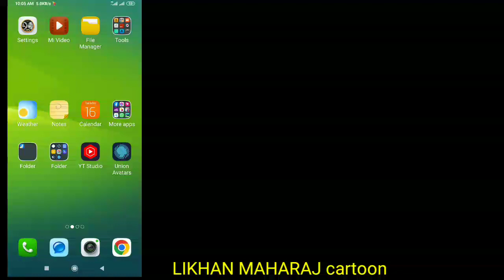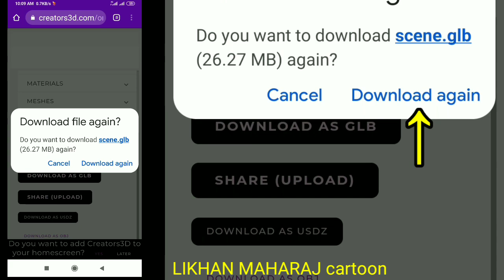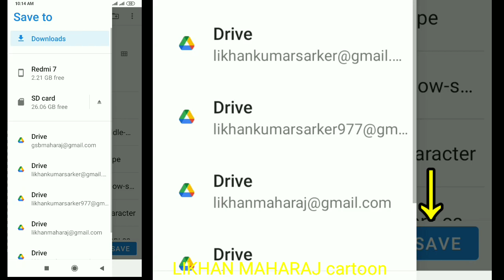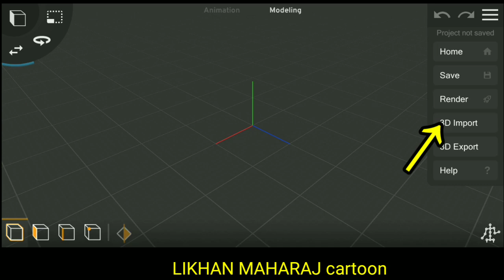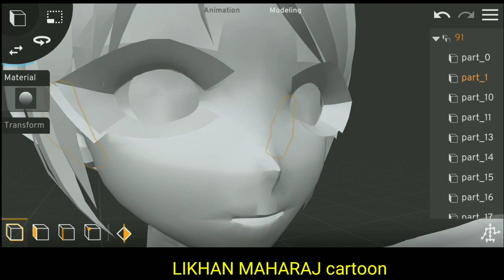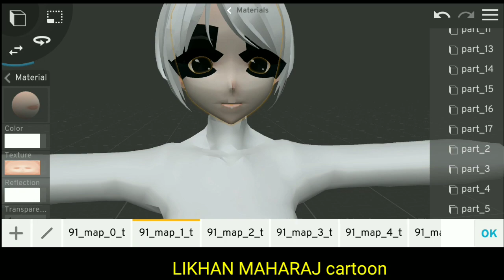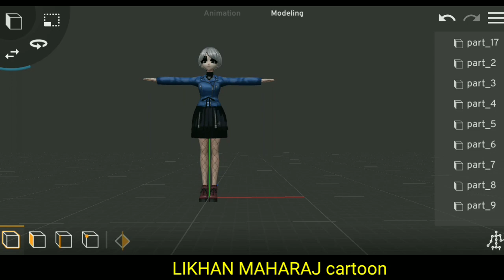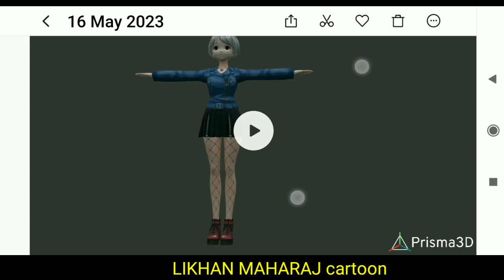Vroid 3D Character Maker-4 | ইচ্ছে মত 3D ক্যারেক্টার তৈরি করে Prisma3D দিয়ে কার্টুন ভিডিও তৈরি করুন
Vroid pixiv part-4
3d character maker
Texture Problem Solved

prisma 3d
vroid tutorial